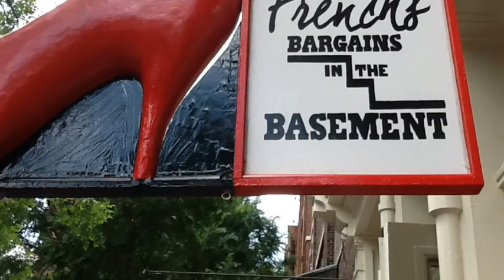Frenchs CMA's 2013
Volatile and French's team up to educate the CMA crowd about their great boots